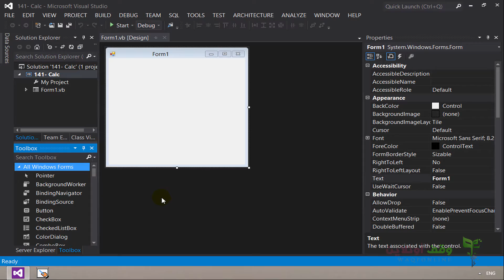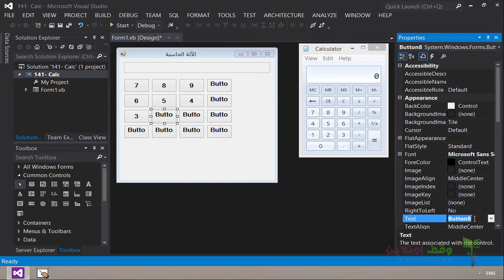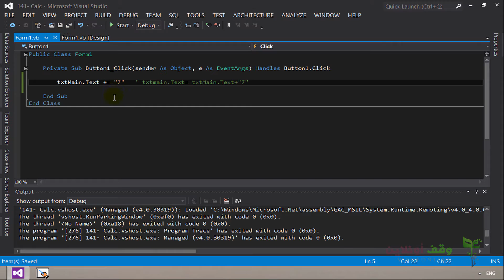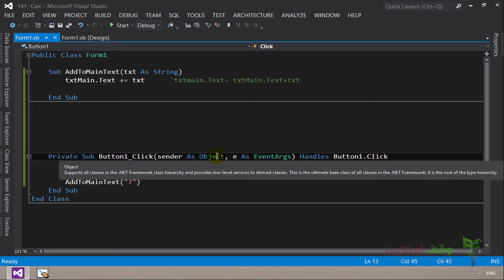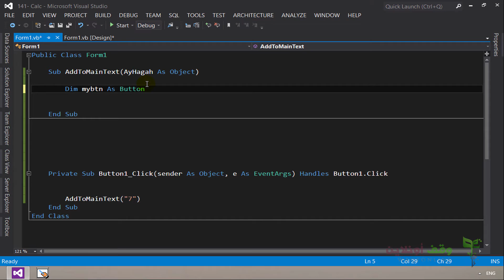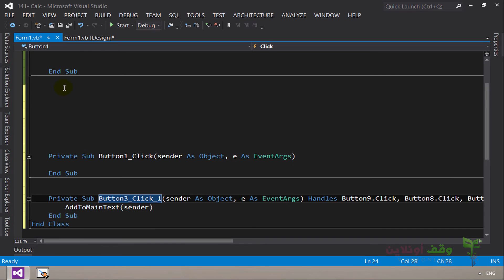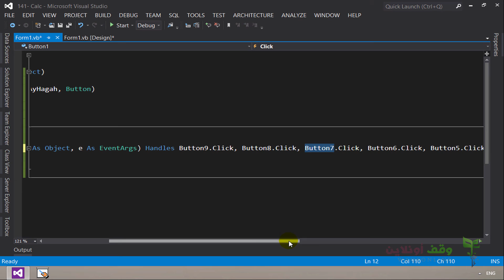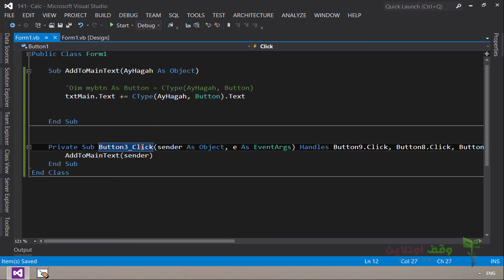VB 2012- 141- مثال عملي على ما سبق عمل آلة حاسبة جزء 1